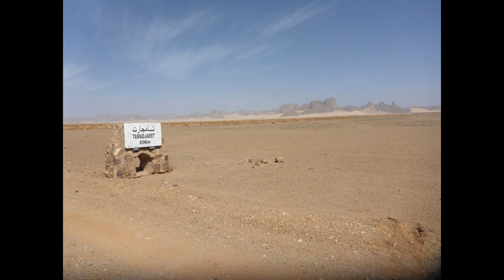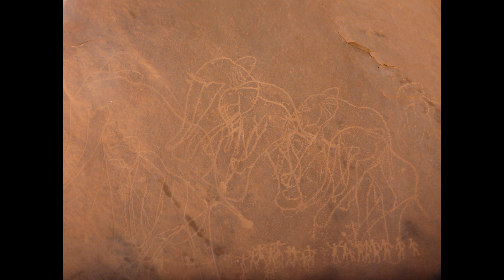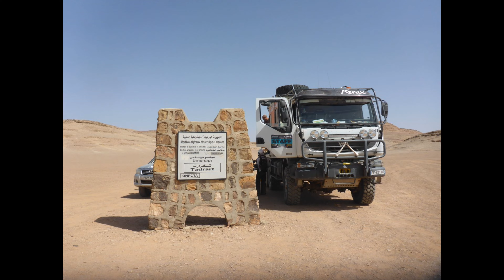2023 algeria raid 04 endurofahren in algerien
unsere enduroreise vom 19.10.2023 bis 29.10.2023 ging nach algerien, wo wir rund um djanet die gegend von tassili und tadrart erkundeten. die insgesamt 1300 kilometer führten uns an landschaftliche höhepunkte im minutentakt und die ausgewählten tracks waren teilweise doch recht anspruchsvoll.